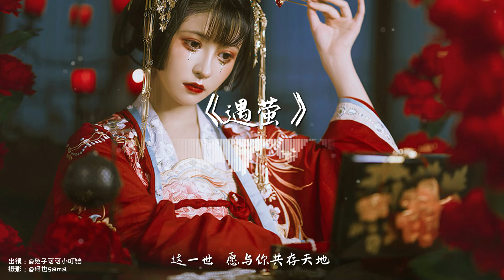CRITTY - 遇萤【古风推荐】『动态歌词 / 完整高清音质 一首超好听的古风歌曲』CRITTY - Yu Ying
▬▬▬▬▬▬▬▬▬▬歌曲信息▬▬▬▬▬▬▬▬▬▬
作曲：执素兮
作词：顾聆落
原唱：CRITTY

▬▬▬▬▬▬▬▬▬▬歌詞Lyrics▬▬▬▬▬▬▬▬▬▬
若千年的光阴 轮回里
是否只为寻觅着你
恍若所有月明
圆缺或是阴晴 都只为了你
尘缘似一场花雨
眉目缱绻中枯寂
指间的瞬息
拾得你一颗泪滴
若忘川的涟漪 随我心
是否只为不忘记你
恍若所有思绪
怜惜或是悲戚 都只为了你
尘缘似一场烟影
眉目缱绻中飘零
心之所寄
劫数应声而起
前生今生来生
与你相遇 在每个梦里
拂袖唤漫天流萤
掌心微光谁眼中倒映
回眸不舍离去
此情为你 在心上停栖
下一世 再与你永不分离
恍若所有思绪
尘缘似一场流萤
眉目缱绻中宁静
照谁前行
灿若彻夜繁星
前生今生来生
拂袖唤漫天流萤
回眸不舍离去
前生今生来生
拂袖唤漫天流萤
回眸不舍离去
这一世 愿与你共存天地